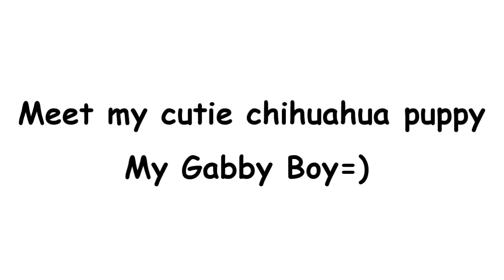Baby Chihuahua - The sweetest puppy ever=) I love you Gabby!